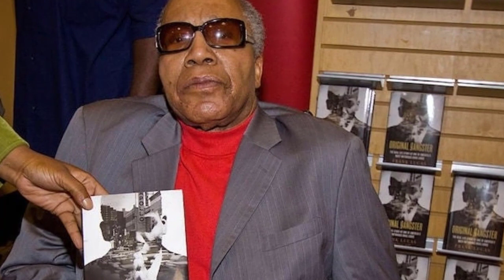This Is Terribly What Happened to Julianna Farrait! Inside Her Painful Story